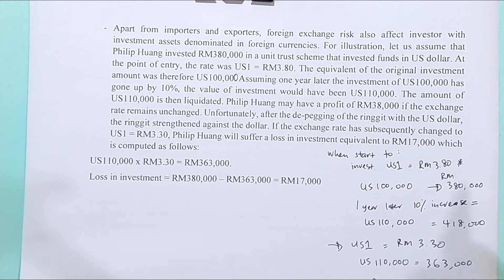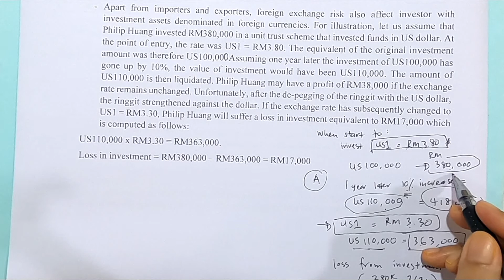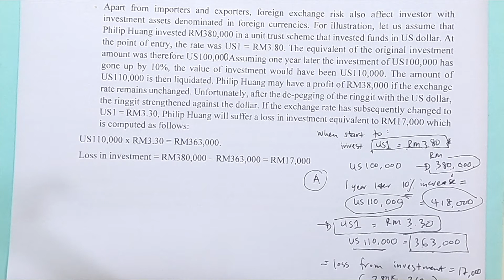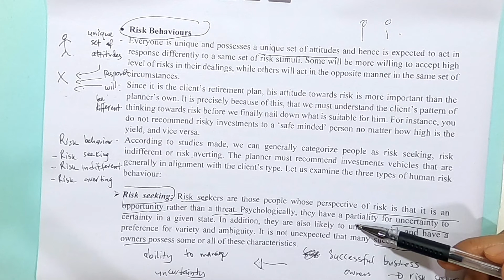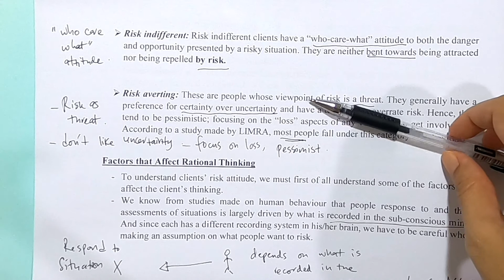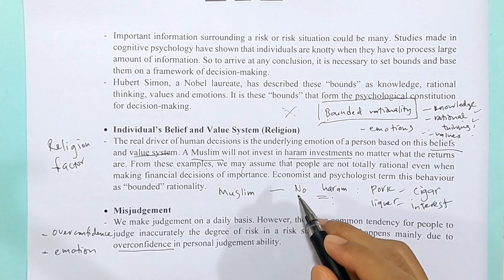Chapter 4: Risk & Risk Profiling in Retirement Planning II Business Risk Financial Risk etc (PART 2)